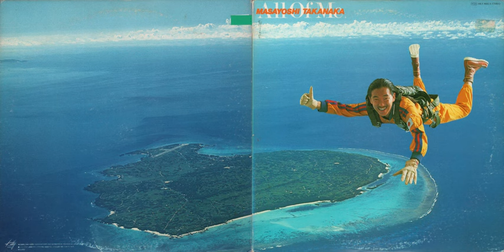Masayoshi Takanaka - [04] The Seychelles Islands (All of Me 1979)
Original Title: 憧れのセーシェル諸島